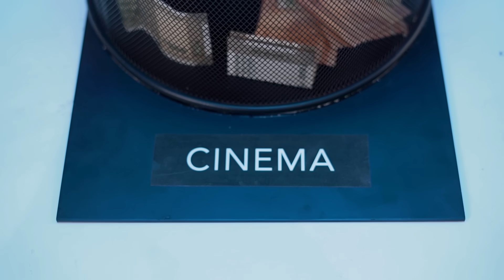New Year Day Surprise x Celebration x Resolutions 😍 Dani Chettan with Huge Surprise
💃CHATTAMBEES💃